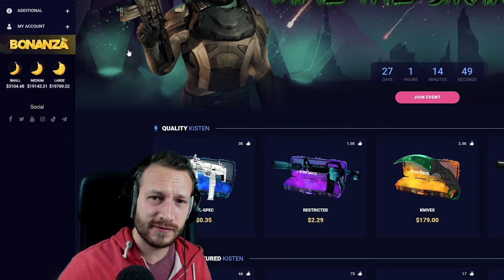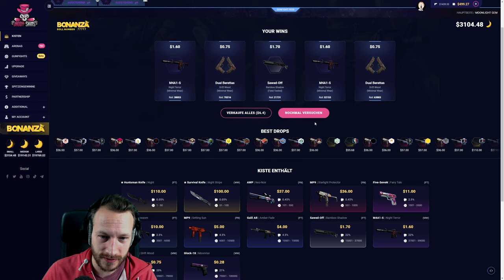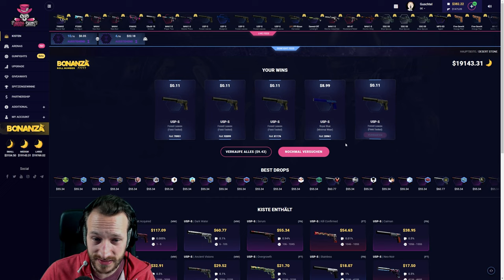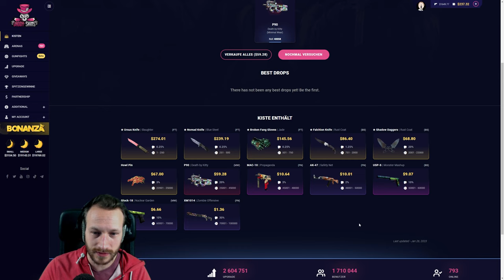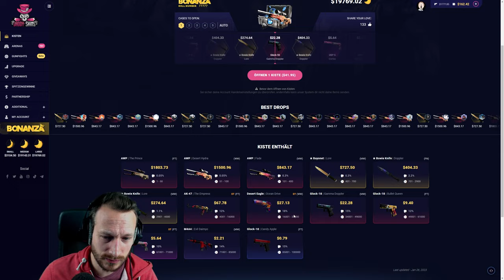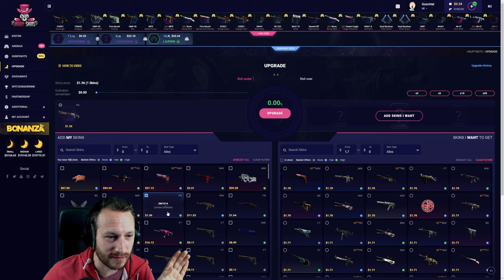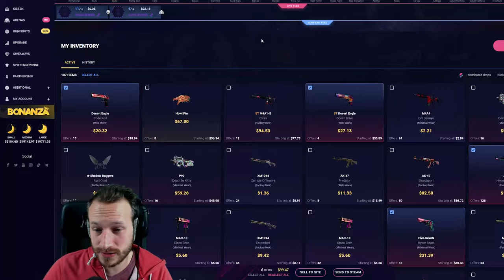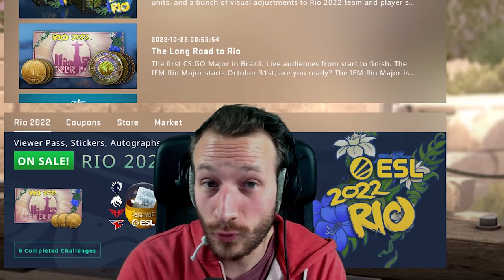Der Daddyskins Bonanza Jackpot ist MEIN! | Daddyskins + Giveaway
Heute werde ich an den Daddyskins Bonanza Jackpot herangehen, drückt mir die Daumen, ELLI GO🤙🤙🤙

Oder beim Einzahlen meinen Code: Babbler
benutzen. Vielen Dank für eure Unterstützung!